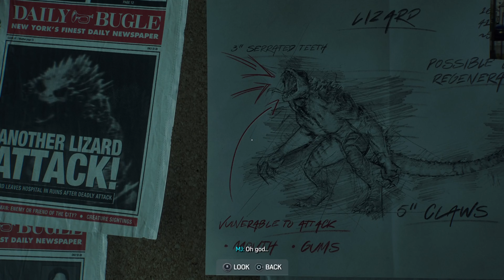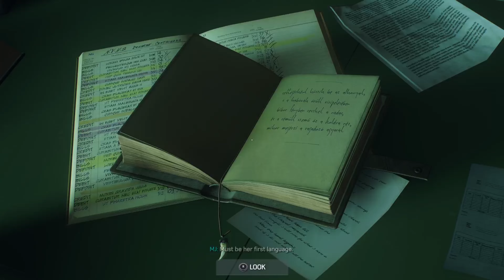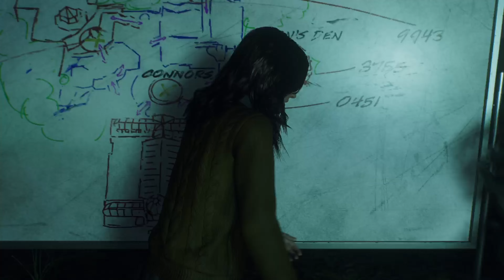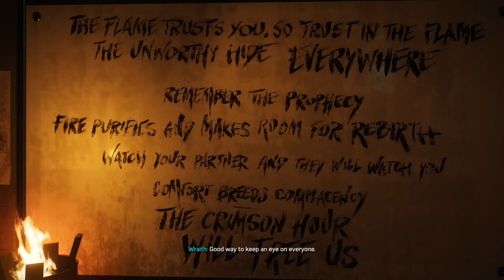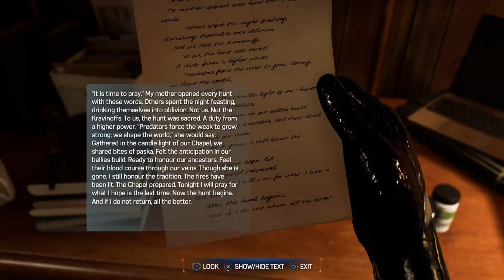Marvel's spider-man 2 Episode 4 "Crashing Kraven's party"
In this video we continue our playthrough of Marvel's Spider-man 2. We start off by trying to find Dr. Connors so we can save him from Kraven, it unfortunately don't go according to plan. We also fight some of the followers of the flame. We also end up crashing Kraven's party and we meet his bodyguard.

Marvel's Spider-man 2  is an action game from 2023 where you put on the spider-man suit as both Peter Parker and Miles Morales. Early on in the game you meet the hunters, and their leader. Peter and Miles are going to have to work together to beat the hunters and any other dangers that may reveal itself. The game includes a bunch of action and some great fights. If you like Spider-man and action then you will love this game

I hope you enjoy this video, if you did then please leave a like and feel free to subscribe to me as well and if you have any questions then feel free to leave them in the comments down below

This videogame contains things that some people might find triggering. To find out if there's anything that could trigger you go